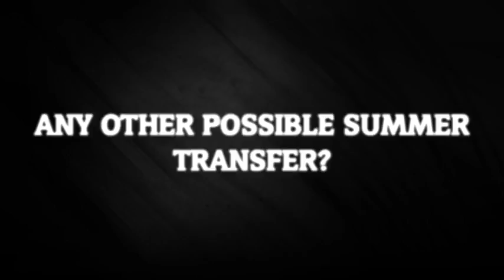Top 20 Potential Summer Transfers!! Ft Neymar, Bale, Griezmann etc